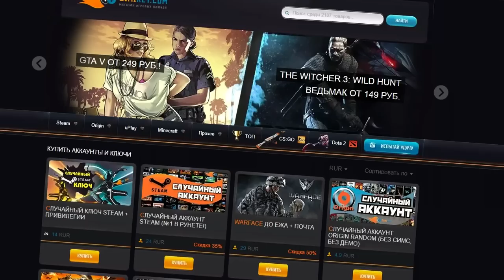МАРИО В GTA ONLINE - ВЗРЫВНАЯ КАРТА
Я сжульничал и мне стыдно Т.Т